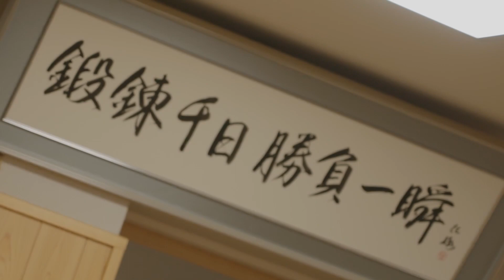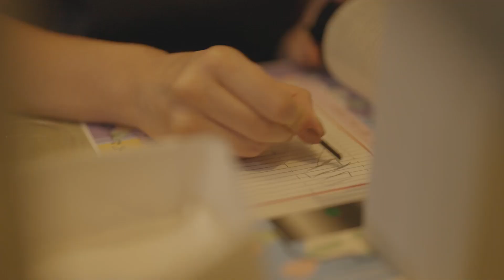A Journey to unravel the history of Sumo and Edo Culture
Learn More...